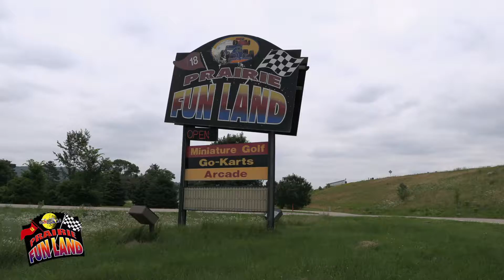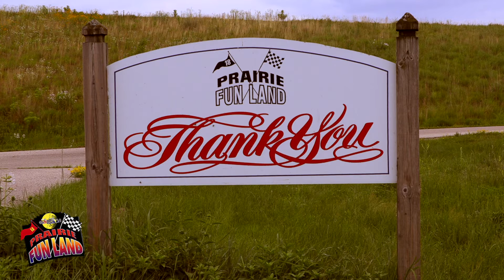Prairie Fun Land Promotional Video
This is a promotional video of Prairie Fun Land in Prairie Du Chien, WI